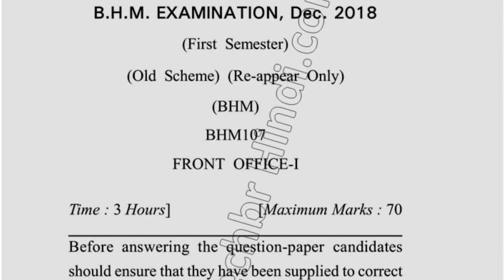Dcrust BHM 1st Sem Reappear Front Office Question Paper